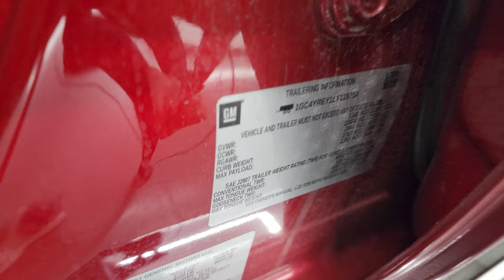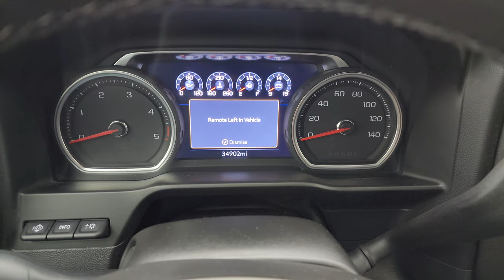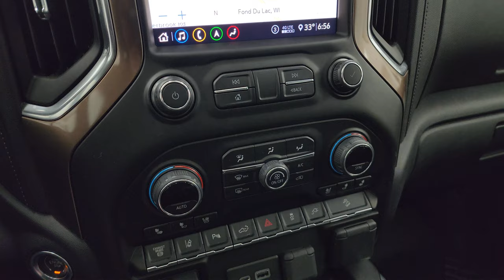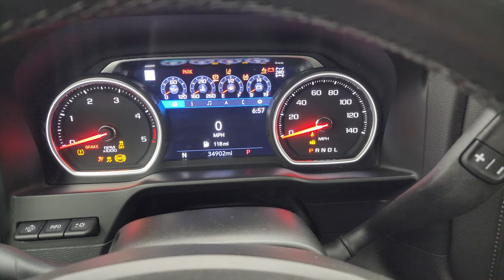2020 CHEVY K2500 HIGH COUNTRY CAJUN RED DURAMAX 4K WALKAROUND 13711Z SOLD!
This 2020 CHEVROLET K2500 HIGH COUNTRY DURAMAX DIESEL IN CAJUN RED TINTCOAT FOR SALE IN FOND DU LAC OSHKOSH WISCONSIN 54935 is the vehicle we did walk around review of today.

Thank you for checking out this video of this 2020 CHEVROLET K2500 HIGH COUNTRY DURAMAX DIESEL IN CAJUN RED TINTCOAT FOR SALE IN FOND DU LAC OSHKOSH WISCONSIN 54935

STOCK: 13711Z
PRICE: $64,991
MILES: 34,886
MAKE: CHEVROLET
MODEL: SILVERADO 2500
VIN: 1GC4YREY1LF115754
LOCATION: FOND DU LAC OSHKOSH WISCONSIN, 54937 TRUCKS ON 41

1 OWNER! CLEAN TITLE HISTORY! CLEAN CARFAX! 6.6 Liter V8 Duramax Diesel, L5P Motor, 445 Horsepower, Full Four Door Crew Cab, Short Box 6 1/2 Foot Shortbox, High Country Package, Allison 10 Speed Heavy Duty Automatic Transmission With Optional Manual Tap Shift, 4x4 Push Button Four Wheel Drive 4WD, Z71 Offroad Suspension Package Z-71, Factory GPS Navigation System, Power Sunroof Moonroof Sun Roof Moon Roof, Reverse Backup Camera Rearview Camera, Onstar System, Cargo Camera Rear View Box Camera, 360-Degree Surround View Camera System, Adaptive Speed Control Cruise Control, Blind Spot Monitoring with Rear Cross-Path Detection, Forward Collision Warning System, Lane Departure Warning with Lane Keep Assist, Rear View Camera Display Rearview Mirror, Non Smoker, Dual Power Air Conditioned Ventilated and Heated Seats, Black Ebony Leather Seats, Bucket Seats, Memory Driver's Seat, 2nd Row Heated Seats, Revolution Tonno Soft Tonneau Cover, Full Towing Package with Receiver Trailer Hitch, Wiring and Transmission Cooler Tow Package, 5th Wheel And Gooseneck Hitch Prep Package Fifth Wheel Goose Neck, Factory Brake Controller, Factory Exhaust Brake, LED Side Lights, Power Fold in Power Mirrors with Built-in Directional Signals, Powerscope Tow Power Mirrors that Power Telescope and Power Fold in with Built-in Directional Signals, Stabilitrak Traction Control, Downhill Assist Control DAC, 3.42 Gears with Automatic Locking Differential Limited Slip Differential, BF Goodrich All Terrain T/A LT275/65 R20 Tires, 20 Inch Rims Premium Wheels, Polished Aluminum Rims Premium Wheels, Four Wheel Disc Brakes, Factory Chromed Stepbars, Bedrail Covers, Clearance Lights, LED Bed Lighting, LED Headlights, LED Running Lights, LED Tail Lamps, Sonar with Front and Rear Bumper Sensors, Locking Tailgate, Power Drop Down Tailgate, Rear Bumper Steps, Chrome Trimmed Grill, Chrome Trimmed Mirrors, Power Raise Tailgate, Chevy MyLink Touchscreen Radio, AM / FM Radio Tuner, Sirius/XM Satellite Radio Capabilities Sirius / XM, Bose Premium Audio Sound System, Bluetooth, Hands-Free Phone Controls Blue Tooth, Android Auto Compatible, Apple Car Play Compatible, USB C Jack, USB Jack Portable Audio Connection, Keyless Entry with Factory Remote Start, Push Button Start, Power Sliding Rear Window Rear Window Defroster, Adjustable Height Seatbelts, Driver and Passenger Front Air Bags, L.A.T.C.H. Child Safety System, Side Curtain Air Bags SRS Safety Restraint System, Heated Steering Wheel Multi-Function Steering Wheel Controls, Homelink System with Three Programmable Buttons for Garage Doors, Lighting Systems & Security Systems, Compass, Outside Temperature Display and Mileage Display, Dual Multi-Zone Climate Control , Factory All Weather Floormats, Wireless Cell Phone Charge Pad, Woodgrain Door Trim, Air Conditioning AC, Cruise Control, Power Locks, Power Windows, Automatic Headlights Autolamp, Tilt/Telescope Steering Wheel, 110V / 150W Auxiliary Power Outlet, 3 Year / 36,000 Mile Remaining Factory Bumper to Bumper Warranty, Whichever comes first, Cajun Red Tintcoat, ONE OWNER! CLEAN AUTOCHECK! Very very clean inside and out! This is one of the sharpest 2020 Chevrolet Silverado 2500 crewcab shortbox 3/4 ton diesel trucks on our lot! Make your move before this super clean 4wd is gone!

STOCK: 13711Z
PRICE: $64,991
MILES: 34,886
MAKE: CHEVROLET
MODEL: SILVERADO 2500
VIN: 1GC4YREY1LF115754